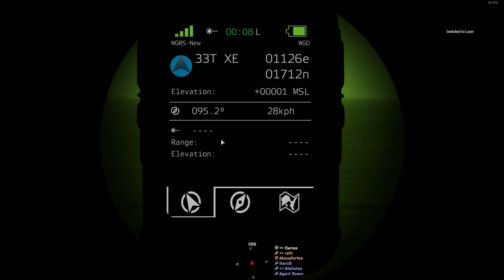Op "Night Sabotage"